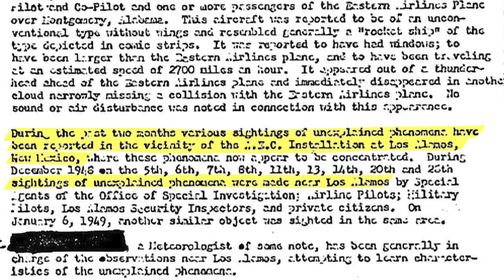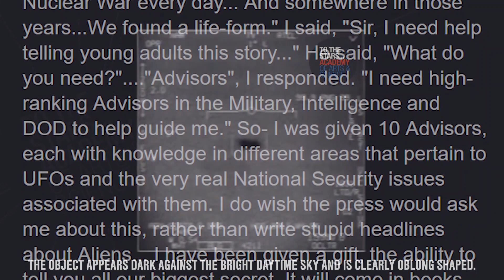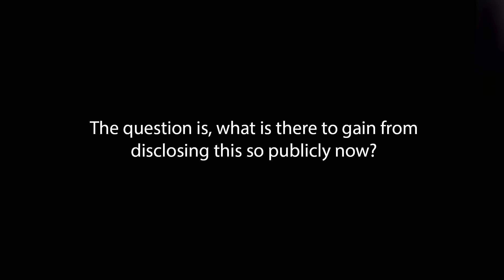Something is Changing in UFOlogy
UFOlogy has changed a lot since 2017.

As documents and credible witnesses show, UFOs have been observed flying faster than the current world record since the 1940's.

The national security state has been tight-lipped about it for the most part, with news media following suit, if not outright ridiculing serious conversation on the topic.

But that all started to change in 2017. Tom DeLonge and To The Stars Academy are in the thick of it.

How was this allowed to happen?

Video by Giovanni Roverso.

Thanks to:

et al.